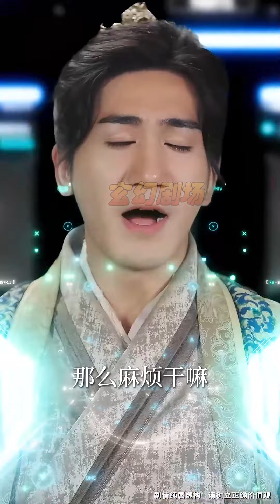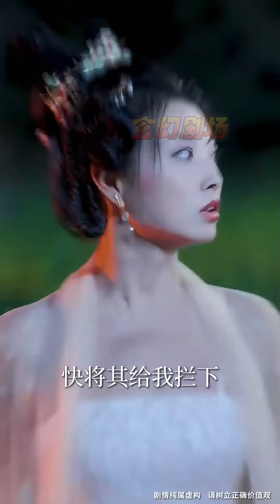【大結局完整版】《buff疊滿3000層，娶妻就能開寶箱》第1~54集#热血#都市#玄幻#爽剧#逆袭#玄幻剧场 drama#chinesedramaengsub